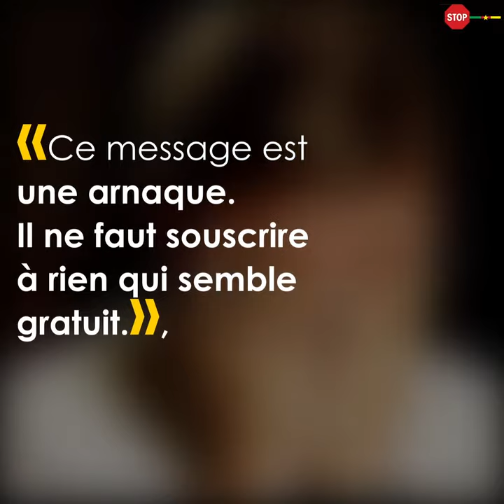StopBlaBlaCam 📺| Le code #124*4*3*1*5# permet il d’avoir l’Internet gratuit?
La réponse en image  [▶️ 👆 ]
Retrouvez-nous sur Facebook & Twitter: @StopBlaBlaCam